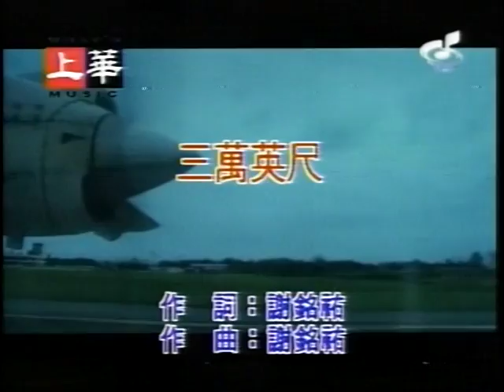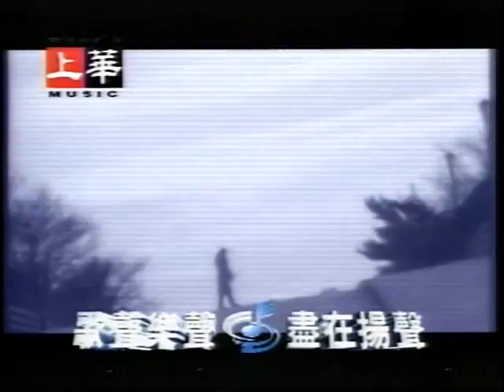謝昌翰-三萬英尺.VOB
貝斯特之友謝昌翰-三萬英尺